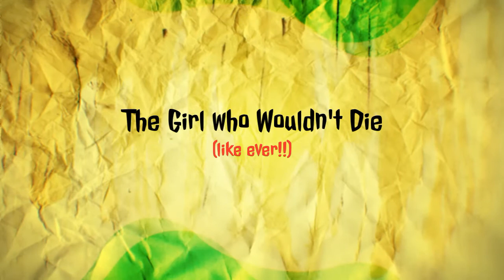Watch Dogs: Strange Tails from Chicago PS4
Three bizarre tailing hacks. The second hack was particularly frustrating.

Some great original / creative Watch Dogs videos available on my You Tube channel: